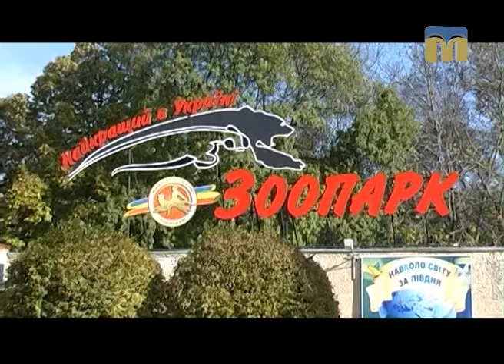Планета ZOO. Десерт для приматів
Чим годують приматів у Миколаївському зоопарку - знає журналіст Галина Щерба.